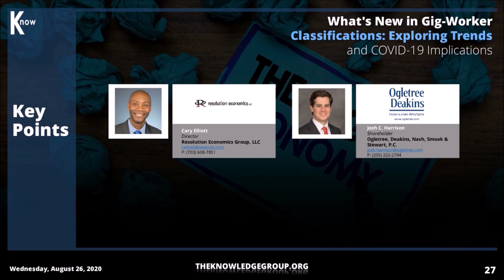Key Points Segment: COVID-19 Implications in Gig-Worker Classifications CLE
Learn from the key point segment of The Knowledge Group CLE webinar about the recent Gig-Worker classification trends. In this video, employment attorney Josh C. Harrison (Ogletree Deakins) and senior economist Cary Elliott (Resolution Economics Group, LLC) sum up their discussion on the evolving developments in Gig-Workers classifications and provide the best practices to ensure compliance.